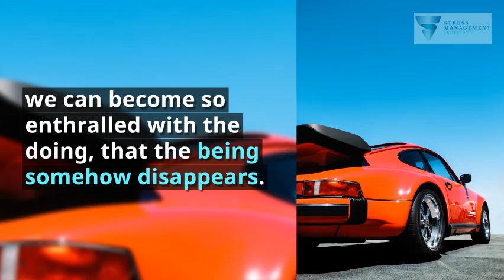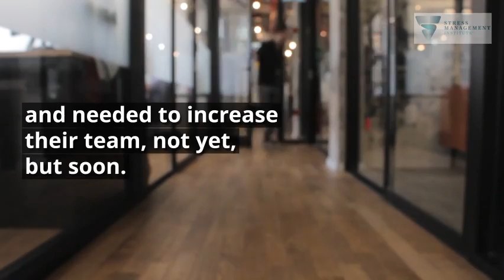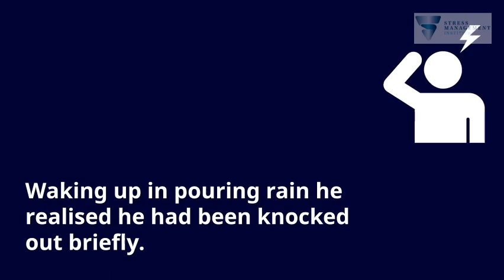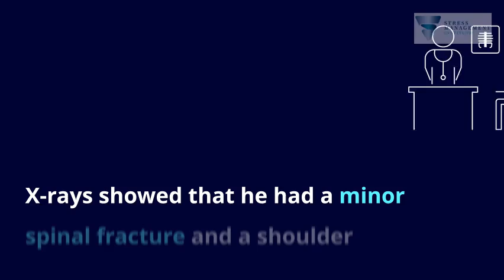Enough is Enough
Access News Australia publishes newspapers and websites that cover the business and community environments of some of Australia's most progressive regions.